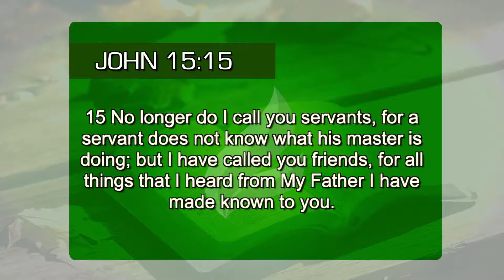Jesus promoted you!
It's a great honor to serve Jesus. Now Just imagine being more than a servant? He has promoted us, placing us as friends. This is wonderful! (Jon 15:15).